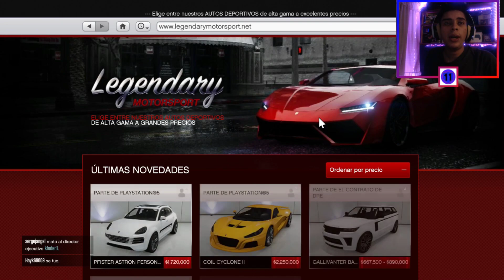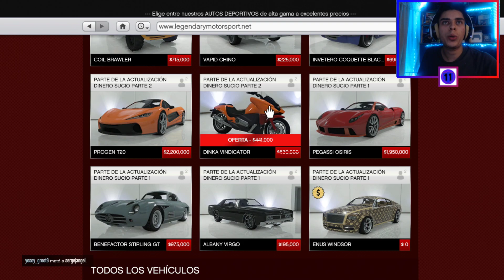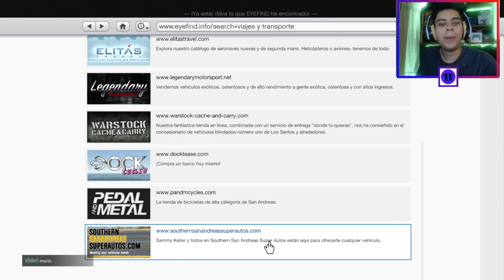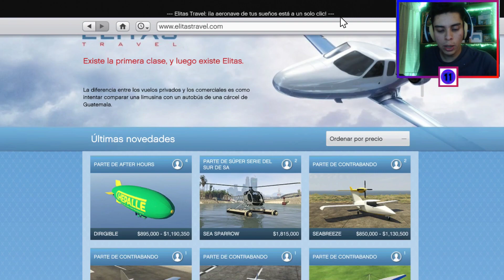NUEVA ACTUALIZACIÓN SEMANAL EN GTA V ONLINE - CUÁDRUPLE EN DINERO Y LLÉVATE ESTOS COCHES GRATIS!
nuevo dlc gta5 online, tuners and outlaws dlc gta5 online, Grand Theft Auto 5 Online, gta5 online nuevo dlc 2021, dlc gta online 2021, 2021 nuevo dlc de cultura automovilistica, The contract nuevo dlc, The contract

proximos vehiculos del casino gta5,lista de coches que saldran en la ruleta gta5,Grand Theft Auto 5 casino vehicles,vehiculoss del casino lista,lista filtrada de los coches al casino,cuales son los siguientes coches del casino gta5,actualizacion semanal gta5 online,coches del casino gta5,lista vehiculos gta5